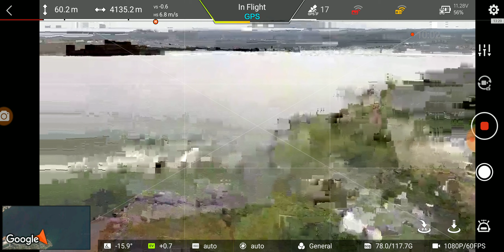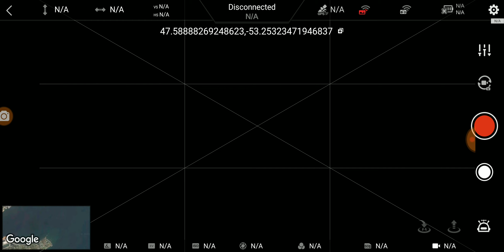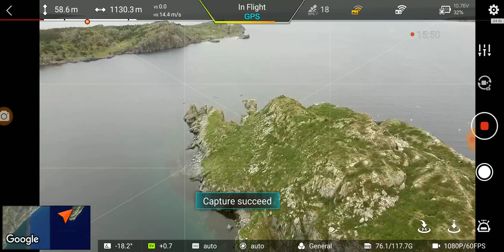Longe range flight 1080p 60fps , latest FW update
Video settings: cloudy, rest auto,  ev +0.7
1080p video quality not good at all. 4K video much better after latest FW update.